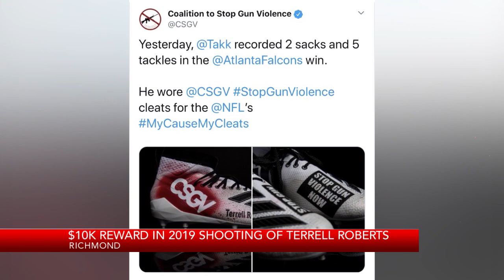$10,000 reward in 2019 shooting death of Terrell Roberts in Richmond